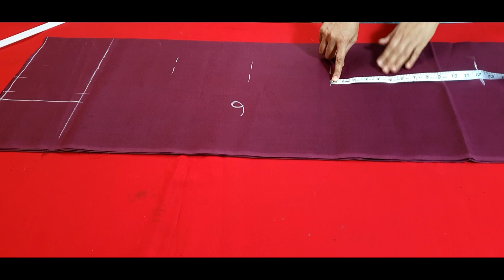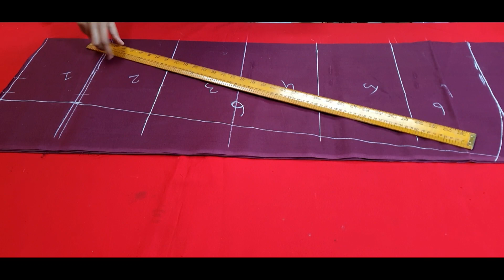Long Layered Skirt/Umbrella Layer Skirt/Umbrella Layer Lahenga/Layer Long Skirt Cutting and Stitchin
Long Layered Skirt
Umbrella Layer Skirt
Umbrella Layer Lahenga
Layer Long Skirt Cutting and Stitching
Long Skirt
R Q Fashion Queen